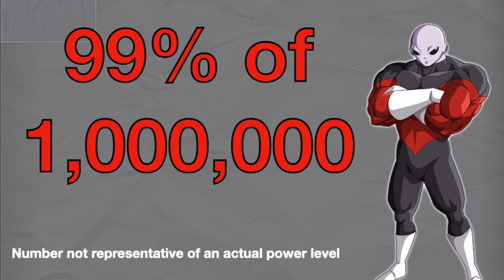Jiren is Underrated and HERE'S WHY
Was Jiren stronger than All Gods of Destruction or just Belmod. Why is Vegeta using Jiren as the benchmark in Dragon Ball Super Super Hero. What can True Ultra Instinct Goku, Legendary Super Saiyan Broly, Gohan Beast, Orange Piccolo and Ultra Ego Vegeta all learn from Jiren before fighting Black Frieza in Dragon Ball Supers new arc